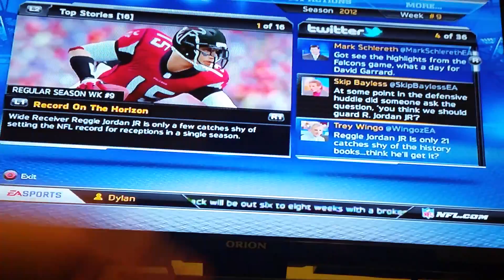NFL Madden 13 career mode[Over 500yards Receiving]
Oh yesssssss